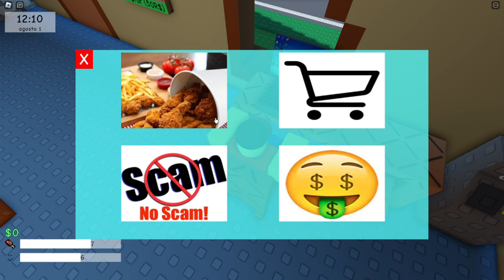¡BLUEY ES ARRESTADA en ROBLOX!